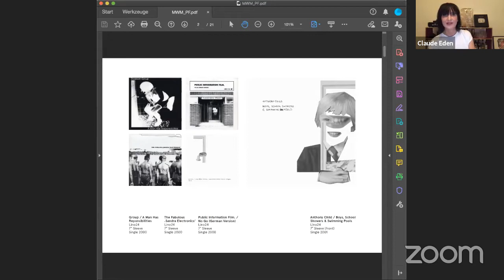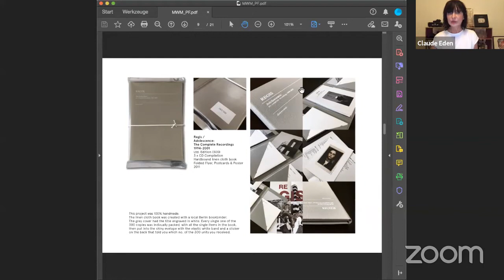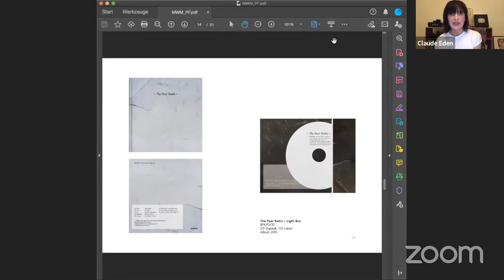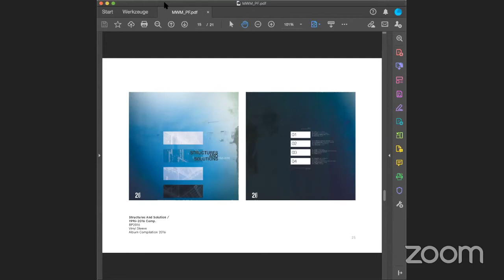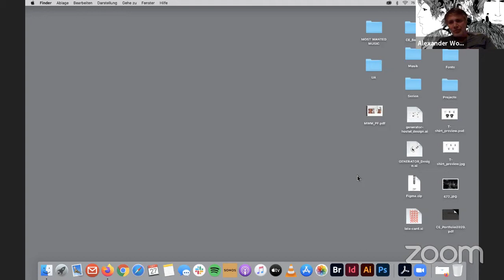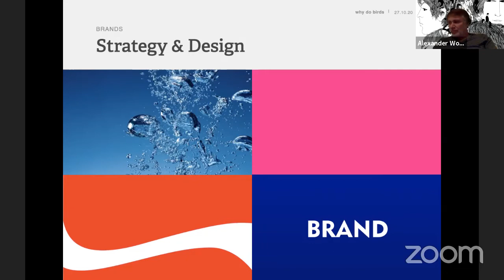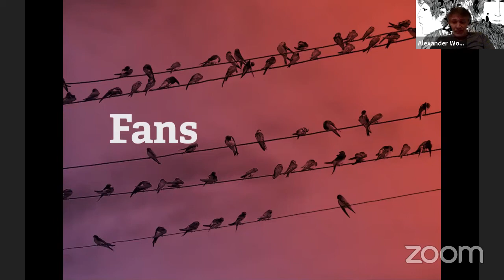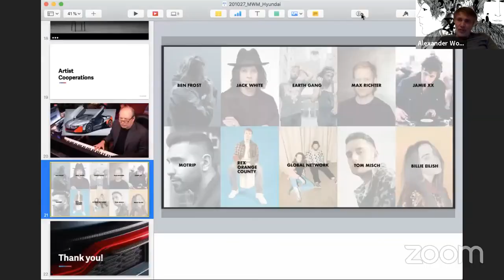MW:M Dial-in #3: Branding in Music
We’re presenting the third edition of our digital show MW:M DIAL-IN on Tuesday, October 27th: Claude Eden and Alexander Wodrich will give two compelling talks on different aspects of branding in music. Berlin-based designer Claude Eden will kick off the DIAL-IN sharing her thoughts on visual branding in music and creative processes. Alexander Wodrich (why do birds) will continue with a talk about audio branding and brand identity.

Claude Eden: Artwork and Design in Music
Berlin-based designer Claude Eden shares her thoughts on visual branding in music, and shares her creative processes – from inspiring record sleeves to shaping the image of labels and artists. Eden has worked for labels such as Downwards Records, Tresor Records, Kanzleramt Music, and many more since 1999, and has always tried to challenge the blanket uniformity of the visual style of electronic dance music. Her experience and insights will make for a fascinating discussion.

Alexander Wodrich: Audio Branding and Identity
Beyond creating their own music, musicians put more and more effort into their personal branding, logos, typefaces, photoshoots and artwork. Brands, on the other hand, invest time and budget on the creation of their own audio identity. They use music and sound design to convey their brand personality, to emotionally connect with their target market and to become more recognizable, even when the brand cannot be seen. Alexander Wodrich explains how brands go about this, with or without the help of popular artists.

Tune in next Tuesday, October 27th at 5:30pm (CET) for both presentations, followed by Q&As! As always, attendance to our MW:M DIAL-IN is free, click here to sign-up. We look forward to seeing you in the audience.